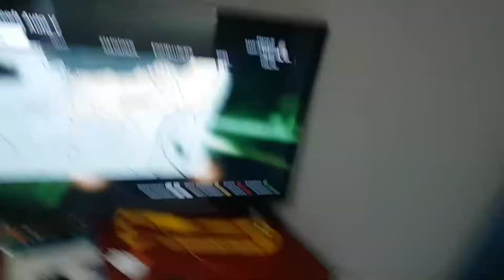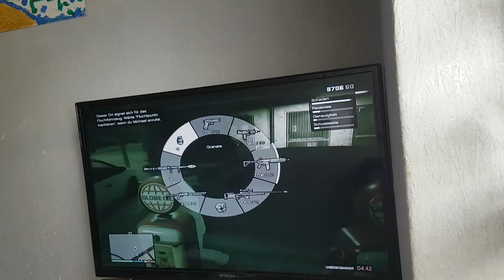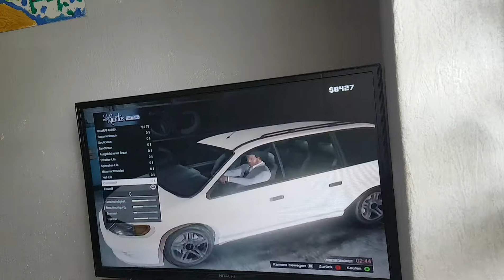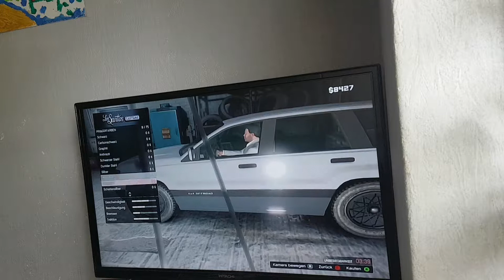Gta 5 spelen auto pimpen 2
deo